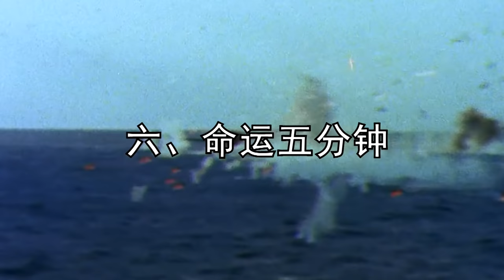中途島戰役（下），太平洋戰爭最重要的五分鐘！南雲忠一的一生之謎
00:00 前言
00:30 完美計劃
02:16 空城計
04:43 命運五分鐘
07:59 英雄永存
中途島海戰（英語：Battle of Midway，日語：ミッドウェー海戦）是第二次世界大戰中美國海軍和日本海軍在中途島附近海域進行的一場大規模海戰，主要戰斗在1942年6月4日於中途島西北海域爆發，後續戰事一直持續至6月7日。

1942年初，日本陸續達成南方作戰的戰略目標，但軍方卻對下一步行動意見分歧。在聯合艦隊司令長官山本五十六堅持下，大本營放棄向新幾內亞、斐濟、薩摩亞一帶的西南太平洋推進，轉為在6月4日進攻位於中太平洋、為夏威夷群島西北屏障的中途島。然而山本的目標不是中途島，而是利用登陸艦隊引誘在珍珠港事件倖免於難的美軍航空母艦，再派遣日軍“機動部隊”的六艘航空母艦予以伏擊。不過，日本海軍有兩艘航母在5月珊瑚海海戰受損而無法參戰，導致剩下四艘航母參戰，兩軍至此艦隊勢力差距縮小，其無線電通訊密碼遭到美軍部分破譯至為關鍵。美國太平洋艦隊總司令切斯特·尼米茲根據破譯訊息提供的情報，隨即制訂反埋伏作戰，緊急召集三艘航母到中途島，美國集中的艦載機戰力與日軍平起平坐，不過仍僅大略知道日軍戰術，並不清楚機動艦隊的位置。結果，美軍在6月4日成功發現並伏擊機動部隊，以一艘航空母艦與中途島軍事基地為代價，換得擊沉了日軍四艘航母。

中途島海戰是太平洋戰爭的轉折點。日軍損失4艘航空母艦、1艘重巡洋艦、全部約250架艦載機、3500名人員；美軍損失1艘航空母艦、1艘驅逐艦、150架飛機、307名人員。美軍憑藉此場戰役的勝利，扭轉了開戰以來的被動，並恢復美日兩國在西太平洋的海權均勢。日本海軍則失去開戰以來的戰略主導權，隨後於西南太平洋與盟軍陷入消耗戰，在第二次世界大戰中漸走下坡。
The Battle of Midway (English: Battle of Midway, Japanese: ミッドウェー海戦) was a large-scale naval battle between the US Navy and the Japanese Navy in the waters near Midway during World War II. The main battle was on June 4, 1942. The northwestern waters of Midway Island broke out, and subsequent fighting continued until June 7.

At the beginning of 1942, Japan successively achieved its strategic goal of fighting in the south, but the military had different opinions on the next move. At the insistence of the Commander of the Joint Fleet, Yamamoto Ichigo, the base camp gave up advancing to the southwest Pacific around New Guinea, Fiji, and Samoa, and switched to attacking Midway Island in the Mid-Pacific Ocean, which is the northwest barrier of the Hawaiian Islands, on June 4. However, Yamamoto's goal is not Midway Island, but to use the landing fleet to lure the US aircraft carriers that survived the Pearl Harbor incident, and then dispatch six aircraft carriers of the Japanese "Mobile Force" to ambush. However, two aircraft carriers of the Japanese Navy were damaged during the Coral Sea battle in May and were unable to participate in the war. As a result, the remaining four aircraft carriers participated in the war. The gap between the two armies' fleet forces has narrowed so far, and it is critical that their radio communication codes have been partially deciphered by the US military. Based on the information provided by the deciphering information, the commander-in-chief of the US Pacific Fleet, Chester Nimitz, immediately formulated anti-ambush operations and urgently summoned three aircraft carriers to Midway Island. The concentrated US carrier-based aircraft had the same combat power as the Japanese army, but still only roughly. Know the tactics of the Japanese army, but do not know the location of the mobile fleet. As a result, the US military successfully discovered and ambushed the mobile force on June 4, and sank four Japanese aircraft carriers at the expense of an aircraft carrier and a military base on Midway Island.

The Battle of Midway was a turning point in the Pacific War. The Japanese lost 4 aircraft carriers, 1 heavy cruiser, all about 250 carrier-based aircraft, and 3,500 personnel; the US lost 1 aircraft carrier, 1 destroyer, 150 aircraft, and 307 personnel. With the victory of this battle, the U.S. military reversed its passiveness since the beginning of the war and restored the sea power balance between the United States and Japan in the Western Pacific. The Japanese Navy lost its strategic dominance since the beginning of the war, and then fell into a war of attrition with the Allied forces in the Southwest Pacific, and gradually declined in World War II.